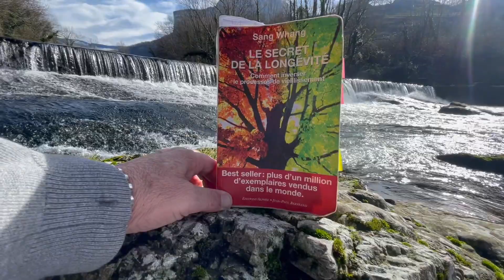97% de notre assiette génère des déchets acides 2/2 Eau alcaline ionisée, antioxydant, hexagonale H2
Deuxième partie du résumé du livre de Sang Whang sur les déchets acides générés par notre assiette

2 constats :
1-la chimie du corps entre les 97% d'éléments organiques Azote, Carbone, Hydrogène et Oxygène interagissent avec les 3% d'éléments inorganiques et créent en chaine en cascade des sous-produits qui deviennent in-fine pour la quasi totalité acides et doivent être éliminés et tamponnés par les mécanismes de régulation corporels-pH- du corps .

2-Notre corps ressemble à une cheminée qui consomme du bois ( notre alimentation ) qui crée des cendres brûlées de manière incomplète suivant la qualité du bois ( ou de notre nourriture ) et que nous devons débarrasser afin de ne pas boucher et mettre en danger notre habitation.
De la même manière notre corps en générant ces déchets brûlés partiellement dépose des restes qui finissent par encrasser le corps et générer des pathologies au fil du temps.

La clé : trouver une eau en capacité de nettoyer de façon optimale nos cellules afin de maintenir notre corps dans un état "propre" et ne pas potentiellement comme une cheminée mettre le feu à votre habitation.

L'eau alcaline ionisée est une de ces clés de santé incontournable.